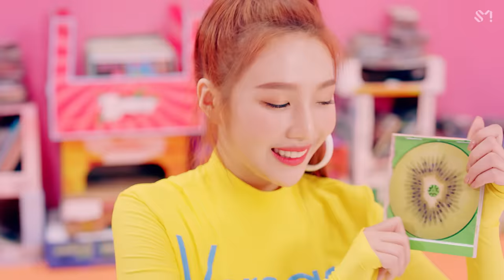Red Velvet 레드벨벳 'Power Up' MV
Red Velvet's summer mini album "Summer Magic" has been released!

[Tracklist]
01 Power Up
02 한 여름의 크리스마스 (With You)
03 Mr. E
04 Mosquito
05 Hit That Drum
06 Blue Lemonade
07 (Bonus Track) Bad Boy (English Ver.)